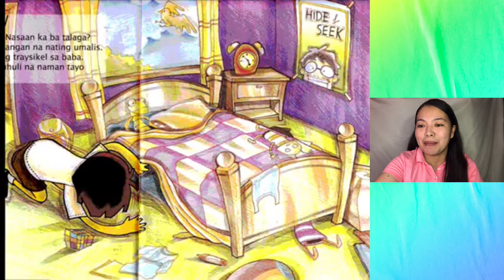Si Pilong Patago Tago | Kwento | Story telling with Teacher Ellen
Book Title:Si Pilong Patago Tago
Author: Kristine Canon
Illustrator: Leo Alvarado
Publisher: Adarna House
Story Teller: Teacher Ellen (Ellen & Geneross)
Video Editor : Teacher Ellen (Ellen & Geneross)
Itong video na ito ay ginawa para sa aming school at para sa mga bata